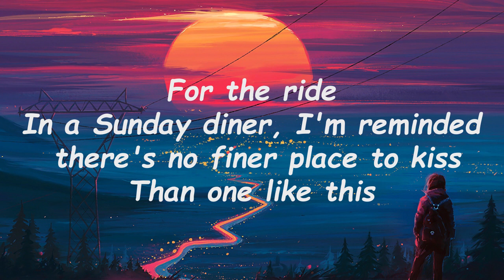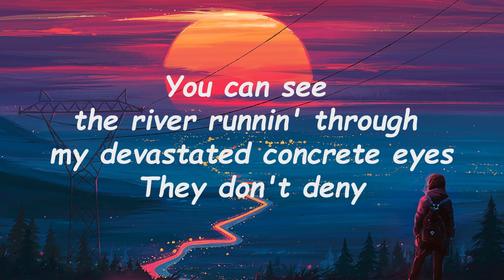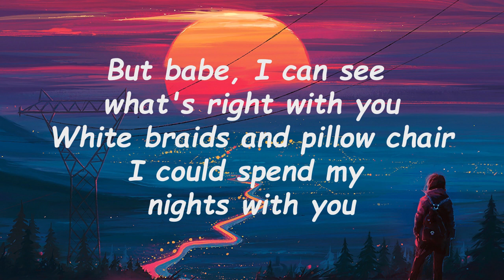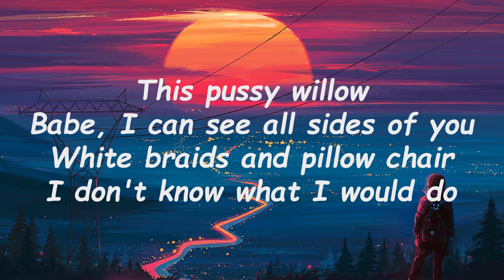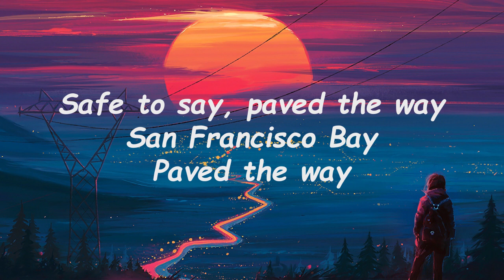Red Hot Chili Peppers - White Braids Pillow Chair (Lyrics)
White Braids Pillow Chair Lyrics:

I'm a tangled tiger and I want to rip it all to shreds
So I can ask it why
She's a loaded cobra and she wanted to be with me
For the ride
In a Sunday diner, I'm reminded there's no finer place to kiss
Than one like this

[Chorus]
But babe, I can see what's right with you
White braids and pillow chair
I could spend my nights with you
This pussy willow
Babe, I can see all sides of you
I don't know what I would do
Without your pillow

[Verse 2]
She's a Bobby Darin singing to the fish and herring sacrifice
Oh, that's her knife
There's a Karmann Ghiah parked out back and we believe it is alive (Oh)
You can see the river runnin' through my dеvastated concrete еyes
They don't deny
[Chorus]

[Outro]
California blue
Sing to you, things to do
California blue
Sing to you
Deep Ventura sky
Rolling by, rolling why
Deep Ventura sky
Rolling by
Santa Cruz in June
Either blue, surf the moon
Surf the moon
San Francisco Bay
Safe to say, paved the way
San Francisco Bay
Paved the way

White Braids Pillow Chair
Red Hot Chili Peppers
Unlimited Love
Lyrics
White Braids Pillow Chair Red Hot Chili Peppers
Red Hot Chili Peppers White Braids Pillow Chair
White Braids Pillow Chair Lyrics Red Hot Chili Peppers
White Braids Pillow Chair By Red Hot Chili Peppers
Lyrics to White Braids Pillow Chair